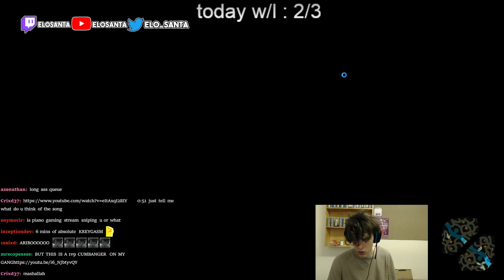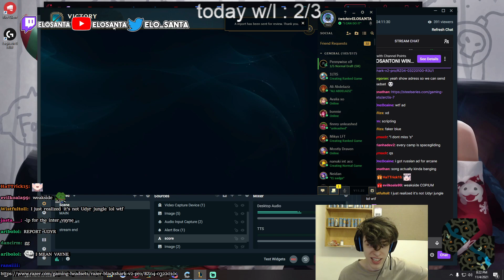Weakside EloSanta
*OPEN ME*